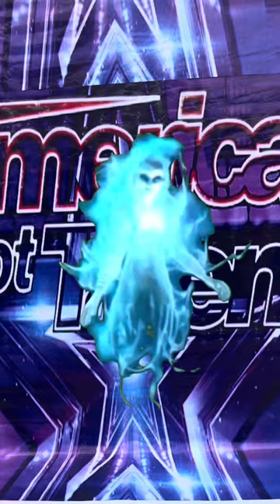American got talent best magic compilation ever